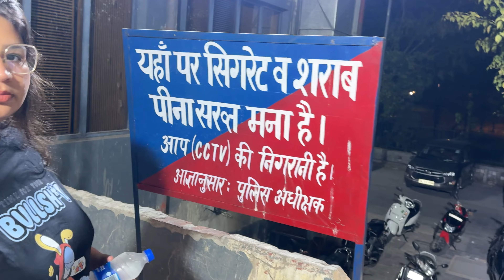VLOG 5 I BHOOT ne 2 Ghante wait karwaya